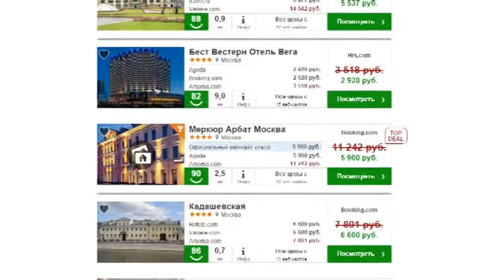В России снизилась цена на проживание в отелях и гостиницах